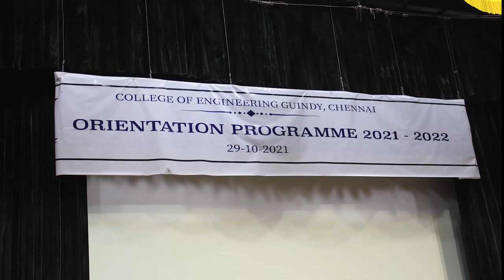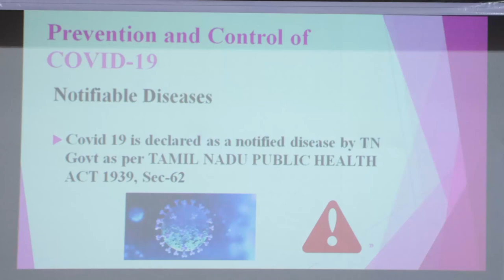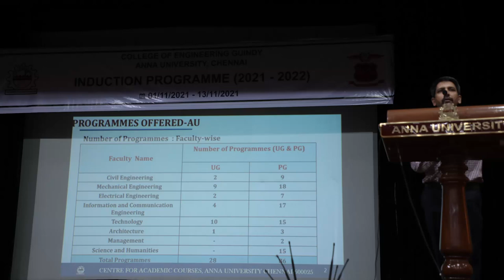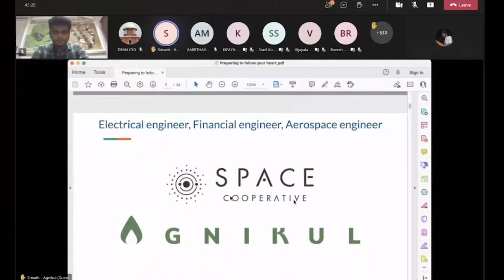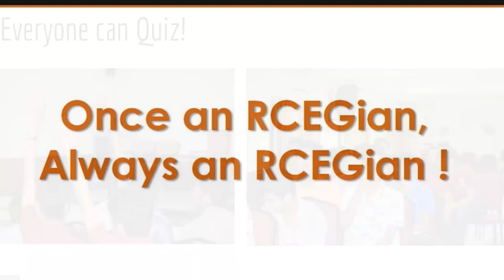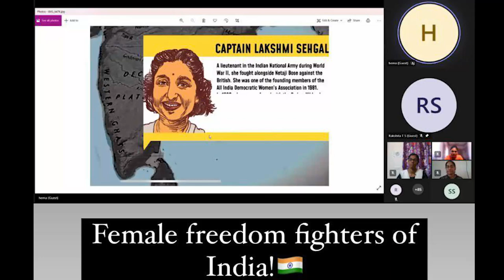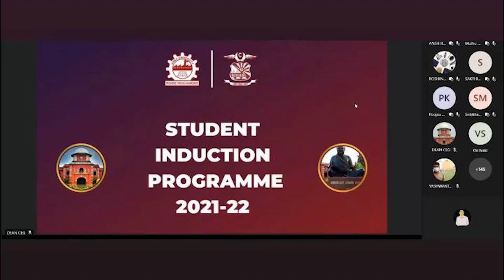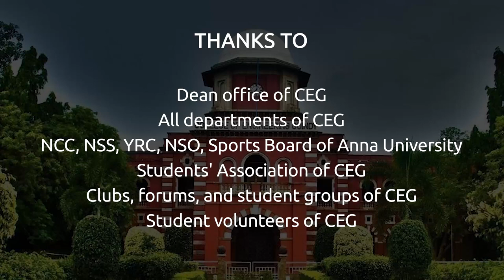Induction Programme 2021 | Documentary | A Run Down | College of Engineering Guindy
To start the year on a positive note, we hereby present a short documentary video on the Induction Program, held in the first half of November 2021. Throughout the program, incoming freshmen students had the opportunity to socialize with fellow batchmates through various activities such as Creative Arts, Human Values, Seminars from eminent personalities, and recreational sessions such as yoga, sports, gardening, and personality development. We hope this enriching experience will help students carry forward a plethora of memories as they step into a journey that will make their lives memorable for many more years to come!
Voice over credits:- Vriksha Srihari
Thumbnail Credits:- Sabreen Sadhak
Video Editing Credits:- Aadhya Sujani
Pics collection by GT Photography Team
The Guindy Times
Official Campus Magazine of CEG, AC Tech and SAP
College Of Engineering, Guindy,
Anna University,
Chennai - 600 025.
LinkTree
KNOW ABOUT US:
The Guindy Times, the official campus magazine of CEG, AC Tech, and SAP, provides a platform for writers, photographers, editors, videographers, designers, media enthusiasts, artists, and many more. Join as strangers and grow with the GT family in your journey through college.